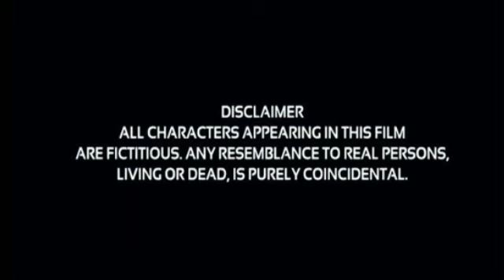Yodha the warrior deva and mimi full movie Explanation, facts and Review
Dev
Mimi Chakraborty
Nigel Akkara
Rajatava Dutta

Cinematography Subhankar Bhar
Edited by Rabi Ranjan Maitra